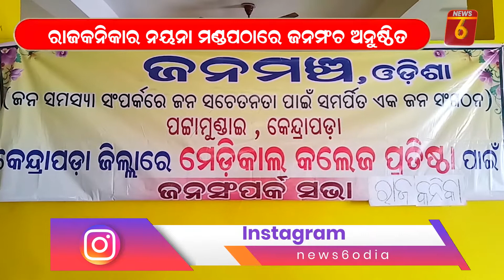Demand the construction of a medical college at kendrapara